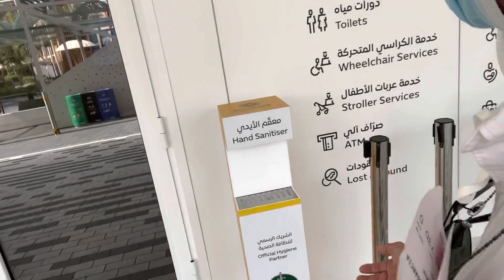Series of videos from Dubai World expo